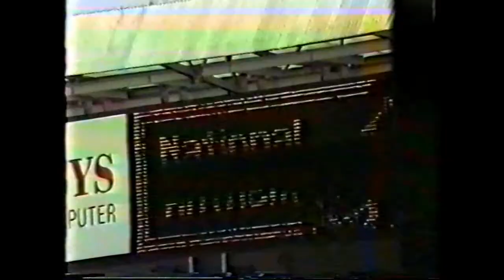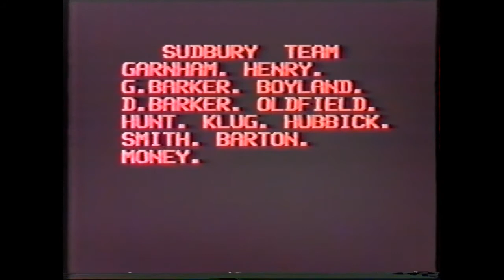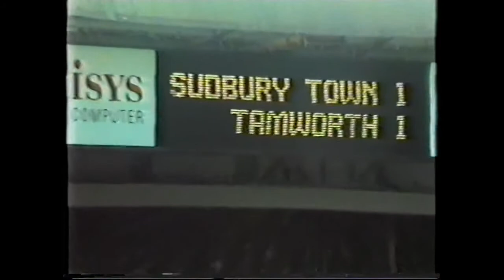1988-89 FA Vase Final - Tamworth v Sudbury Town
Footage of the Lambs at Wembley taken from the VHS video produced by Richmond Day (Tanshad).
Photo thumbnail courtesy of Paul Barber (Tamworth Herald)